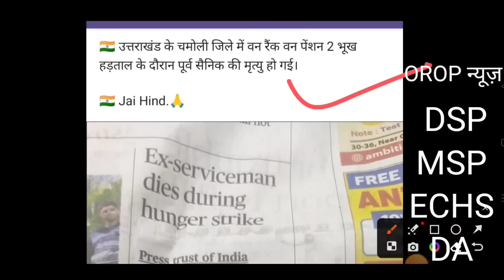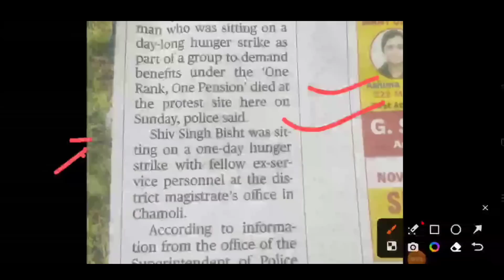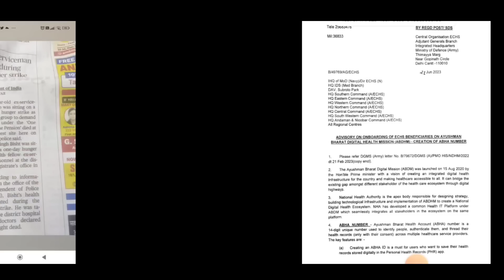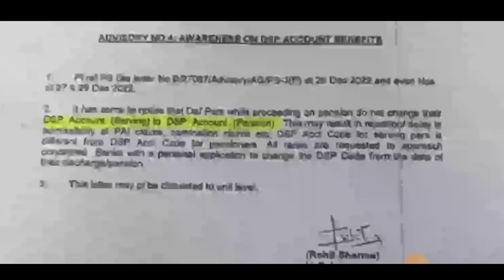खुशखबरी, OROP-2 पर PCDA और कोर्ट का तोहफा DA/DR | OROP-2 ARREAR जारी! Equal MSP & 8th CPC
गुड न्यूज़ ,OROP-2 पर PCDA और कोर्ट का तोहफा DA/DR,(Good news) |OROP-2 ARREAR जारी

AFT TV
OROP 2
OROP-2
OROP EX-SERVICEMAN
OROP PENSION
OROP NEW NEWS
OROP1
OROP3
PCDA
PCDA ALLAHABAD
PCDA NEWS
PCDA OFFICE
PCDA ALLAHABAD ARMY PENSION LATEST NEWS
PCDA SPARSH
SPARSH
PCDA PENSION
PCDA PENSION ALLAHABAD PPO STATUS
PPO STATUS
PCDAO
PCDA ALLAHABAD PPO DOWNLOAD
sainik samachar
sainik welfare YouTube channel
orop table
pension portal
PCDA
OROP ARREAR PAYMENT SCHEDULE
DGR JOB
ONE RANK ONE PENSION
AGNIVEER
AGNIPATH SCHEME
ARMY NEWS
FAUJINEWS
Defence news